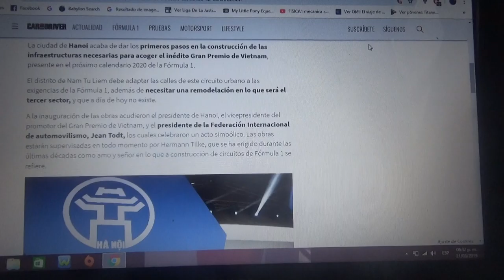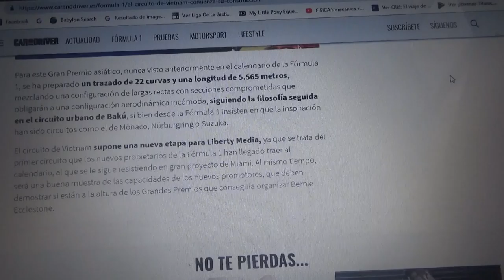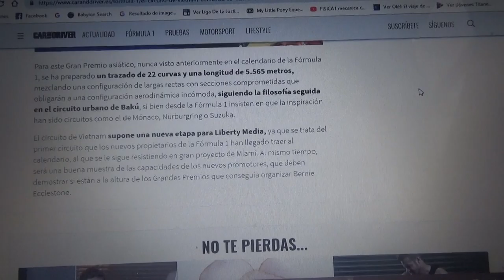Comienzan las obras de construcción del Circuito Urbano de Vietman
En 2020 La Fórmula 1 debutará oficialmente en este país asiático con este nuevo Gran Premio en las calles de Hanói el primer circuito que debuta en la era Liberty Media